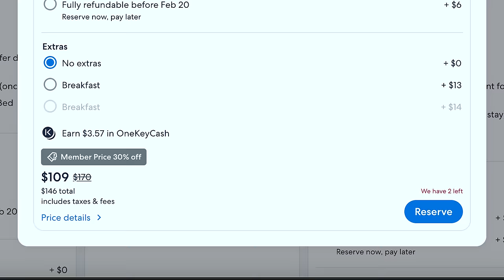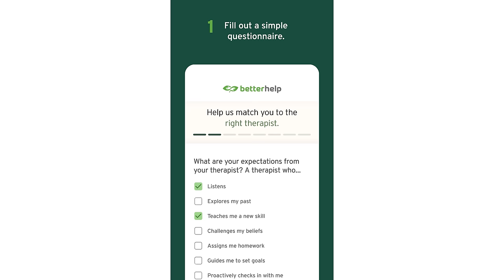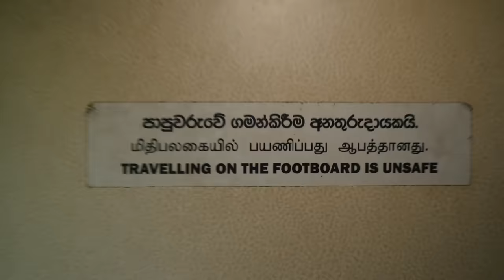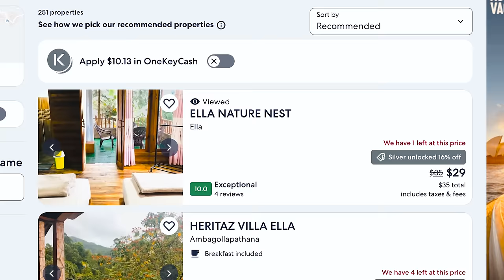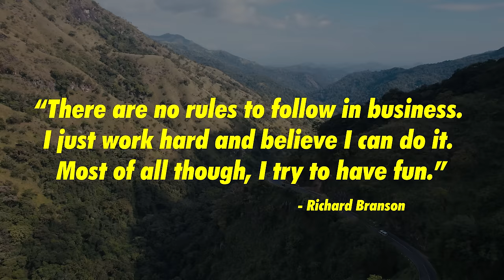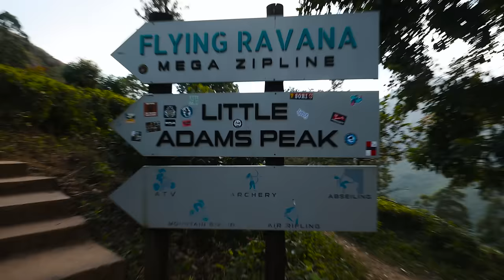Traveling on World’s Most Beautiful Train | Sri Lanka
Traveling on World’s Most Dangerous but Beautiful Train in Sri Lanka

Come with me on the world's most dangerous yet beautiful train ride across the country of Sri Lanka from Kandy to Ella to make it to the tea plantations as I start my wellness tea company.

GEAR
My Camera
Lens I Use
Peak Design Camera Clip